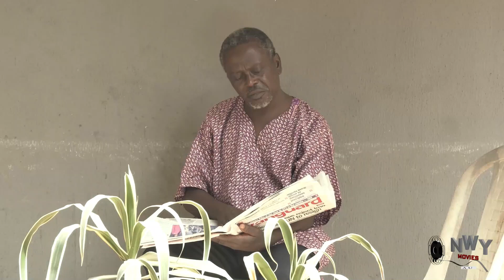BLACK WIDOWS SEASON 5&6 - CHIZZY ALICHI 2021 LATEST TRENDING NIGERIAN MOVE